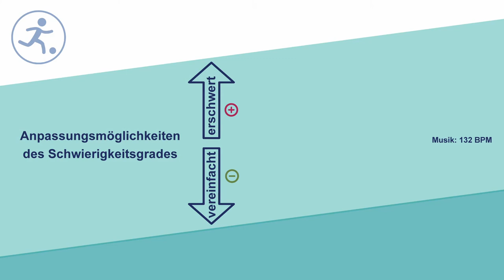Kombinationsmöglichkeiten Kat. I bis Kat. III